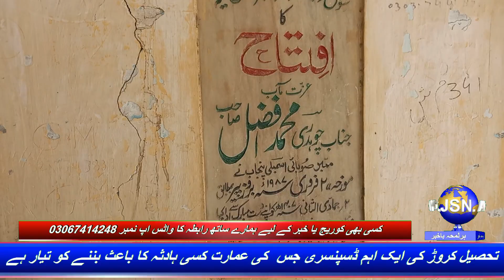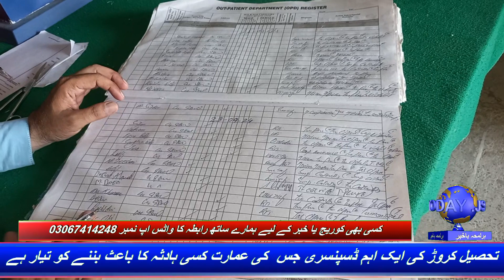The health department building became a ghost bungalow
محمکہ صحت کی ڈسپنسری خستہ حالی کی بدولت بھوت بنگلہ بن گئی